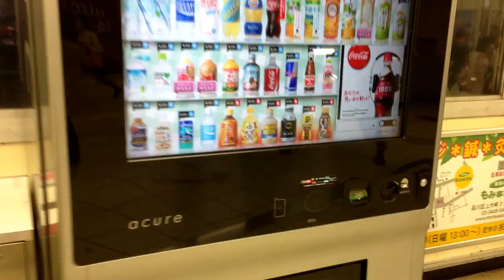Digital Vending Machine in Tokyo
I took this video with my iPhone5, then uploaded it via YouTube Capture.